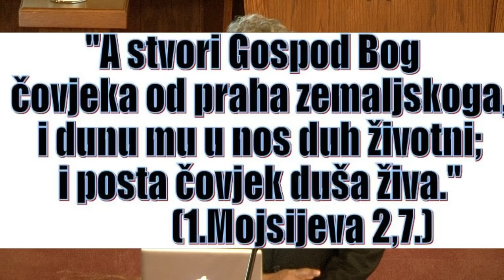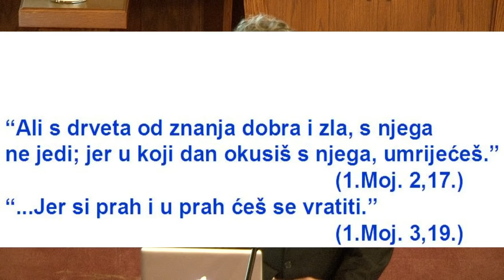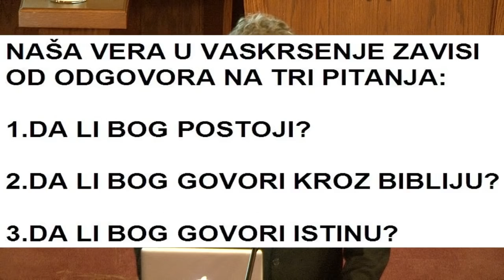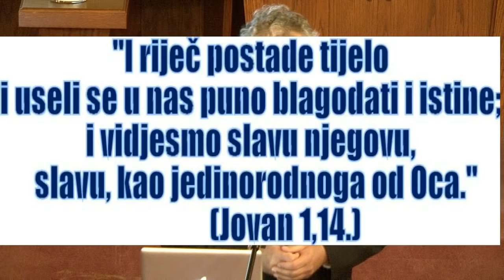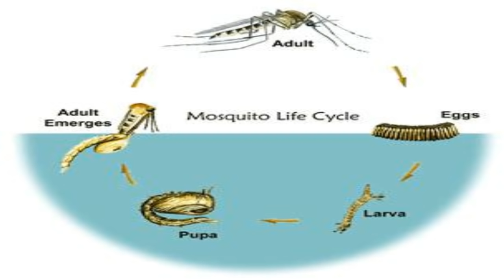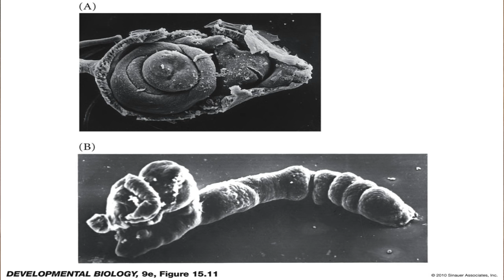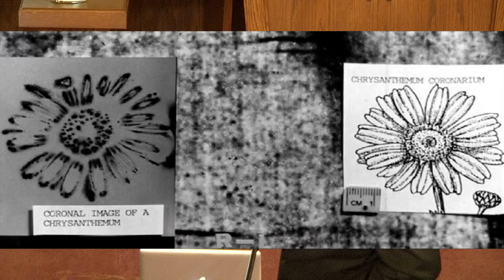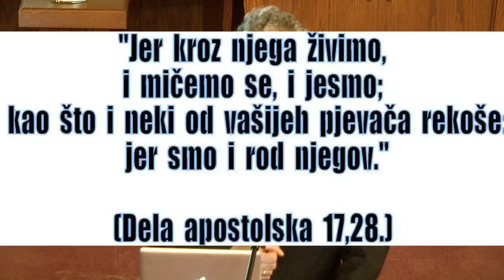Naucni Dokazi Vaskrsenja -- Prof. Dr. Tomislav Terzin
Zadnje predavanje u seriji Naucna Cenzurisana Otkrica sa Prof. Dr. Tomislav Terzin